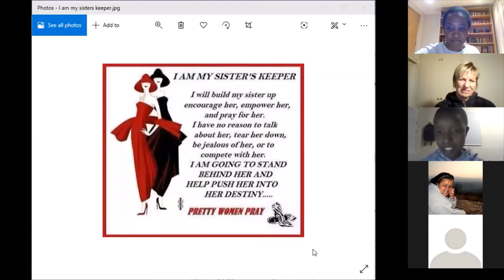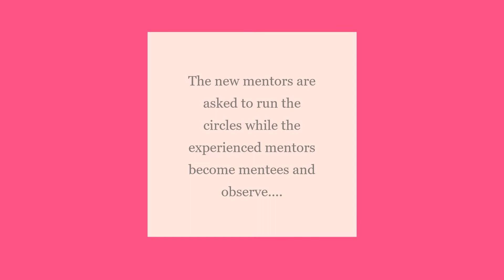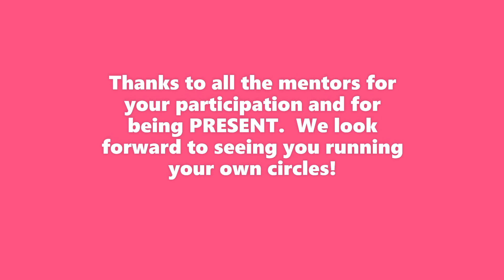G4G Mentor training session - How to run a cohort & circle (23-6- 20)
Our mentors asked for some additional training on how to run a G4G mentoring circle and start a G4G cohort.